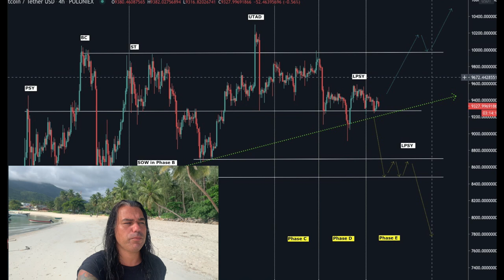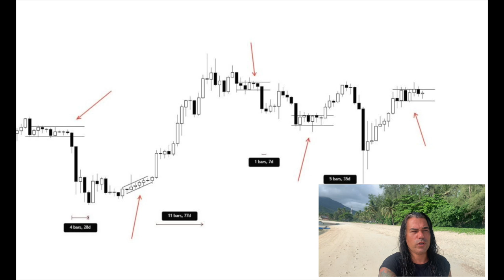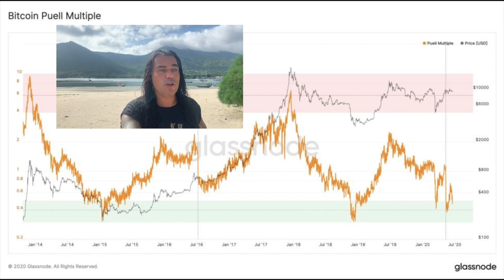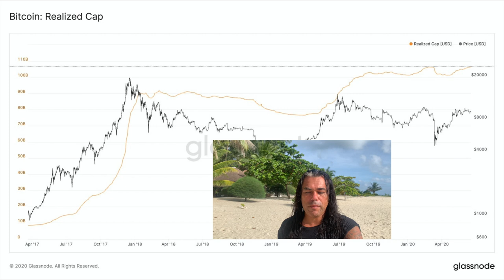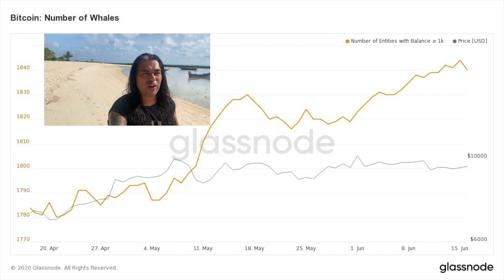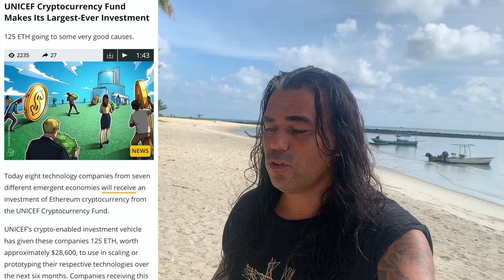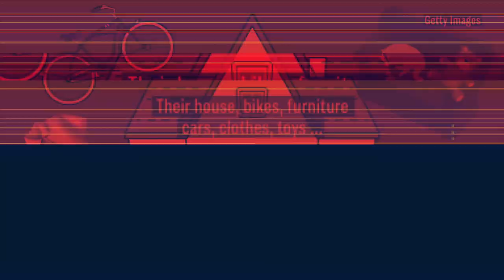WHAT?😱 BITCOIN SATOSHI KIDNAPPED 🤣⁉️This Indicator screams BUY NOW‼️UNICEF uses ETH for donation🚨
In todays video we take a look at the Bitcoin price, what two options I see on the charts and a really cool indicator that shows we should buy BTC now!! Unicef in now using Ethereum to do donations and is amazing by the speed and transparency to the donors. Is Satoshi Nakamoto really being kidnapped or is it just an amazing script for the next Bitcoin movie coming out end of 2020 ?

!! SPECIAL OFFER !!

▶Don't have your crypto wallet yet? It is EASY! Follow my link start doing referrals and earn Bitcoin!

POEM